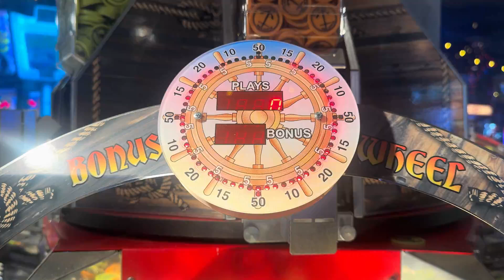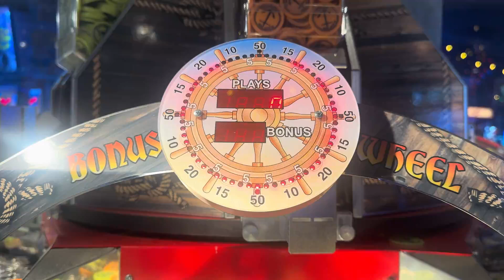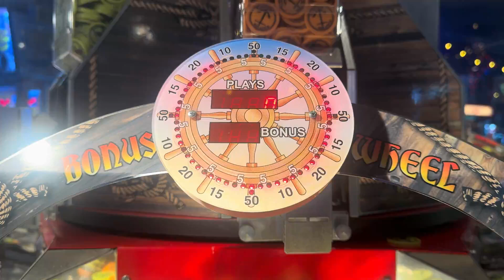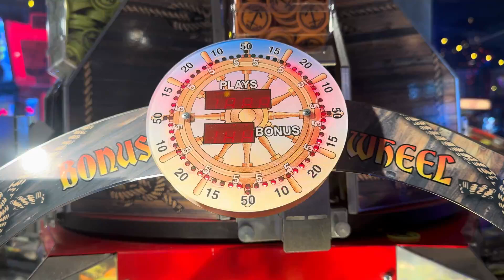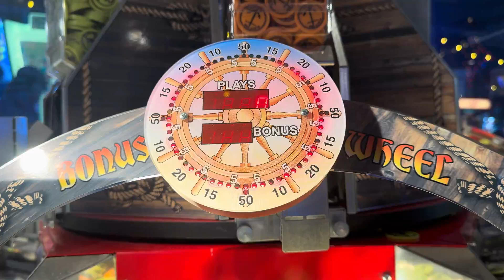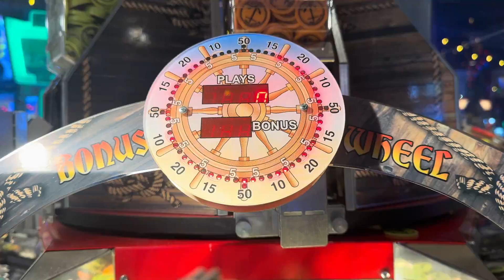Blackbeard's Bounty Coin Pusher - Attract Mode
Here is the attract mode for the Blackbeard's Bounty coin pusher.